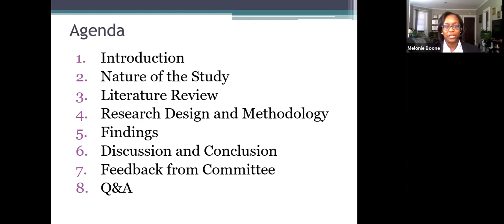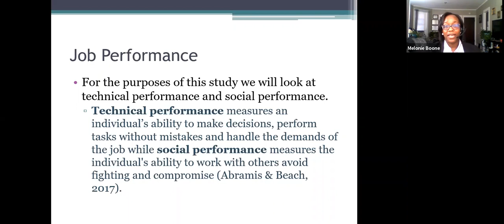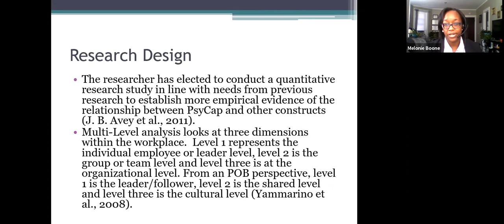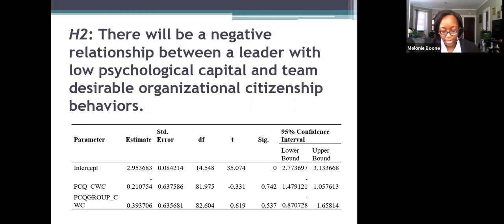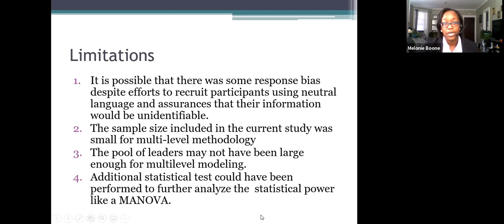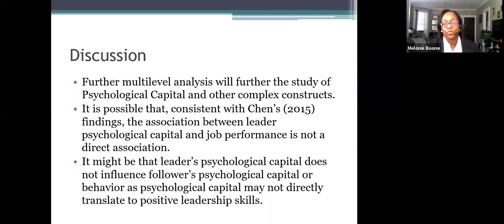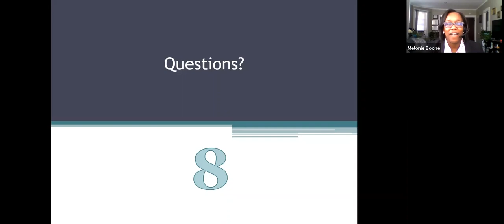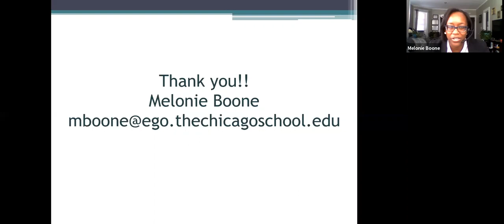Dissertation Defense: The Impact of Leader Psychological Capital on Team Outcomes and Behaviors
By examining the association between a leader’s psychological capital and follower’s psychological capital, organizational citizenship, and job performance using a multilevel statistical method, the current study addressed gaps in the current literature and revealed practical applications for business leaders.